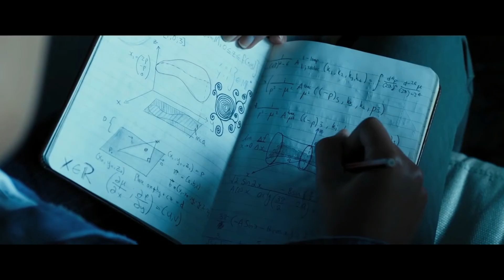Escape Room - Movie Review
So begins my journey on this track to review film. Where better to start than a movie that has as many false rooms and cheats you and your future as Hollywood itself.